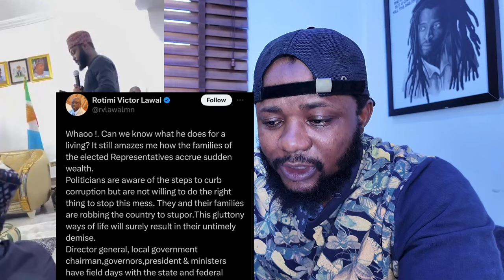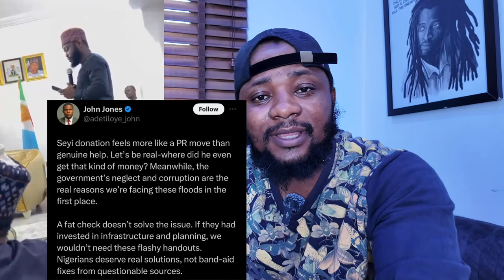Ini Edo Wedding / Tinubu Son Seyi Donate 500 Million Borno State